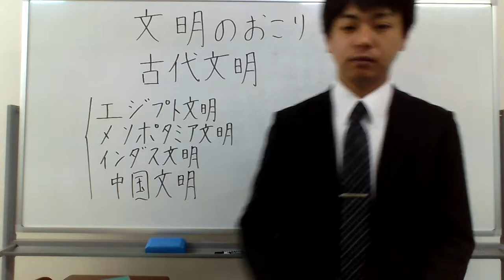超巨大国家四大文明( ･ิω･ิ)V